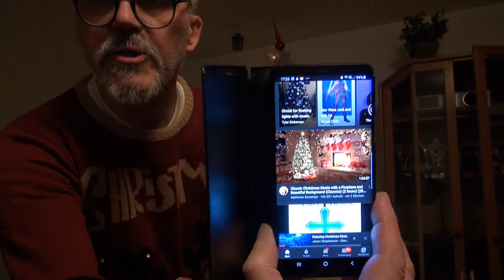Schöne Weihnachten 2019 Euch allen un dem ACTIONCONCEPT Team.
Neu ab Mai 2019 ultrahd-web.tv ist ein YouTube ( experiment ) Kanal,für Film Fans als Sendung, oder Clips aus dem Themenbereich ( DISNEY und DISNEY+) Marvel/Star-Wars /About-Me und Ich bin Fan von Dir... ( auch Diverse allgemeine Themen werden hin an gezeigt )
Info: Hin an wird Experimentiert um Reaktionen zu Testen,also imme Denken,nicht immer sofort Antworten. ( mal genauer hinhören )